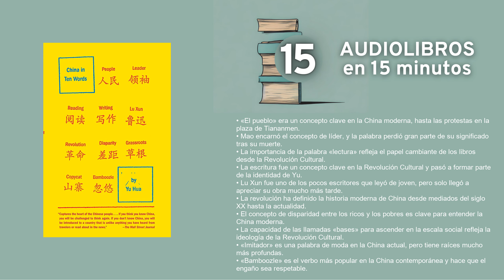China en diez palabras por Yu Hua Resumen en 15min